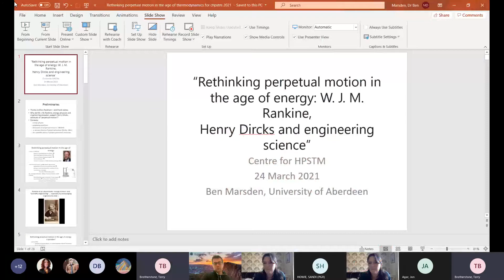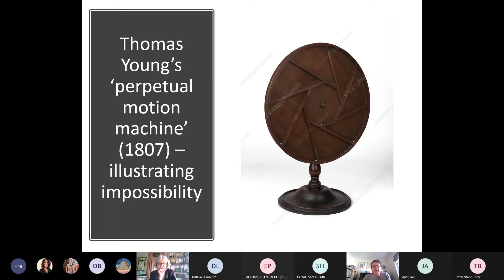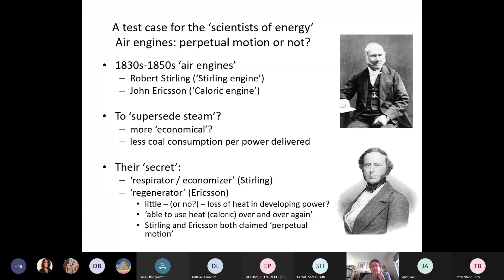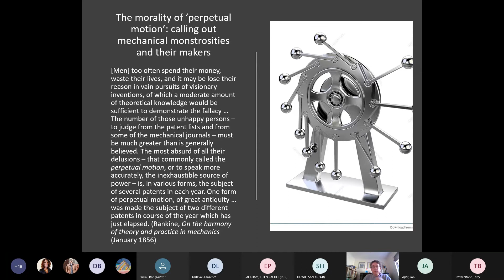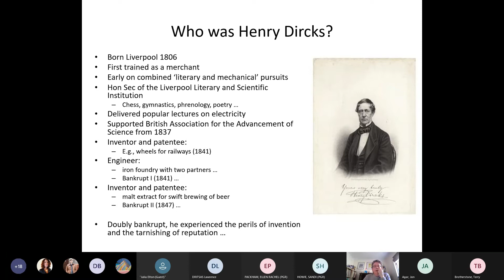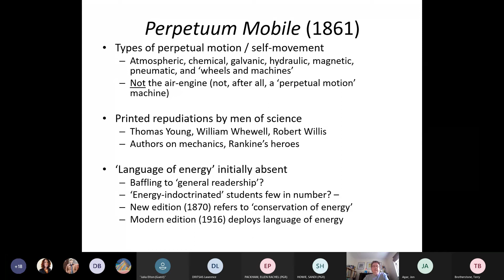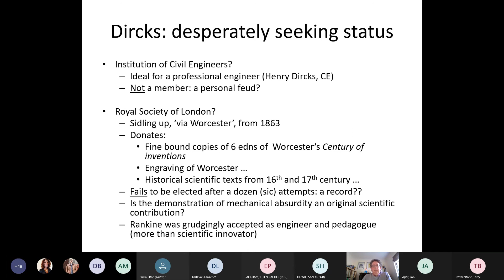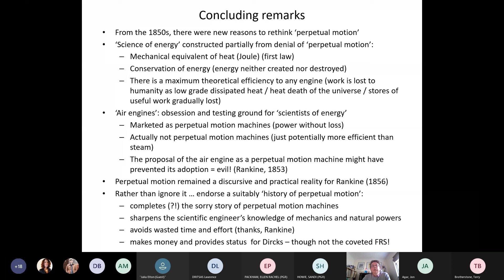CHPSTM Seminar: Ben Marsden, 24 March 2021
Rethinking Perpetual Motion in the Age of Energy: W. J. M. Rankine, Henry Dircks and Engineering Science